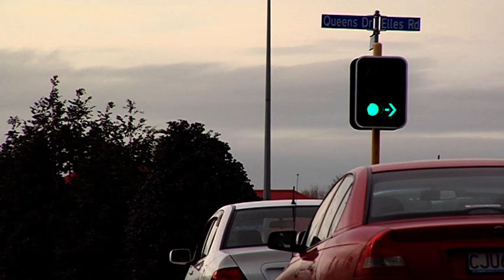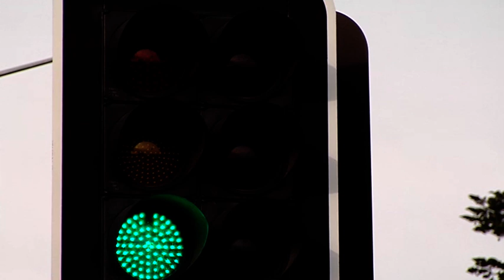Traffic Lights 02 - Free Stock Footage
Traffic Lights